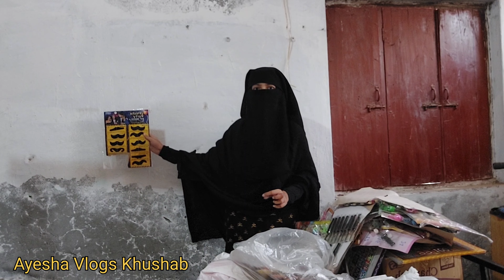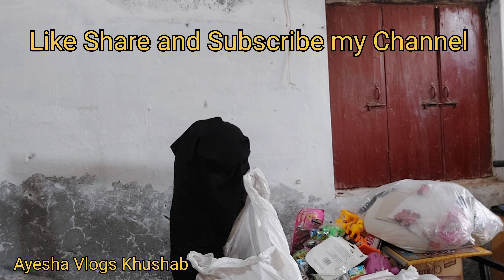Shop ki New Cheezin vlog 15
Asalam Alikum Viewers

Welcome To Ayesha Vlogs

Aj Me Ap ko Buhat Piyary Toys Dikhaon gi

Ap Me se kisi ko bhi Toys Chahiye tu mujhe se Rabta kar Len